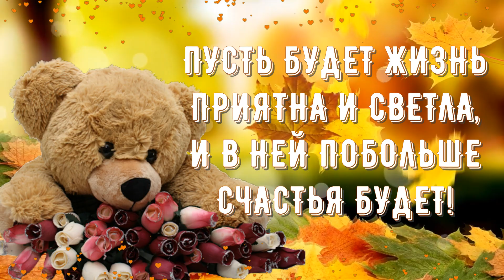С Добрым Утром! Я Посылаю Лучики Добра Всем На Земле Хорошим Людям! Пожелание Доброго Осеннего Утра!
Доброе Утро! Я Посылаю Лучики Добра Всем На Земле Хорошим Людям!Красивое Пожелание С Добрым Утром!

Музыка Сергей Чекалин
Друзья мои! Вы можете отправить открытку С Добрым Утром!  Красивая Музыкальная Открытка с Добрым утром в WhatsApp, Viber и поделиться в соц. сетях Vk, Ok. Вот ссылка на открытку с Добрым Утром

Если захотите помочь в развитии моего канала карта Альфа 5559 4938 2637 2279

Оптимизация видео: открытки с добрым утром, добрым утром, пожелания с добрым утром, добрые пожелания, поздравление, удачного дня, позитив, доброе утро понедельник, поздравления с утром , видео поздравление, красивое пожелание доброго утра, красивое доброе утро, доброе утро открытки на любой вкус, доброе утро просыпайся, доброе осеннее утро, позитивного, самые красивые пожелания, позитивное видео, видео открытки пожелания, доброе утро открытка, самое красивое пожелание, с началом рабочей недели, желаю вам, видео пожелания, видео анимация, осень, красивое пожелание, музыкальная открытка, пожелания для друзей, музыкальные открытки, желаю удачной недели, красивые музыкальные открытки, открытки с добрым утром хорошего дня, с добрым утром друзья, доброе утро хорошего дня, желаю тебе, , позитивные пожелания, доброго осеннего утра, на позитиве, из сибири поздравительные открытки, доброе утречко и хорошего дня, утро, пожелания доброго утра, пожелания в стихах